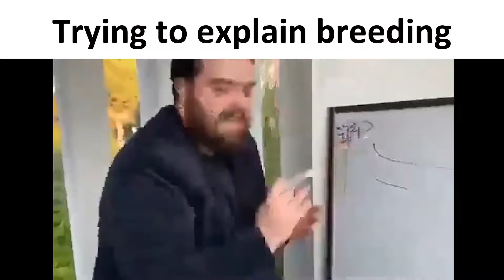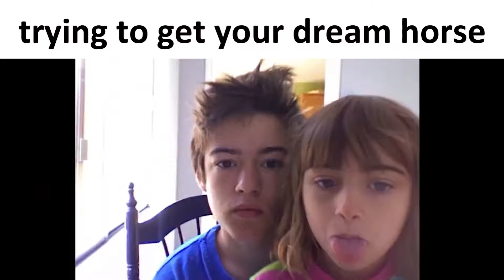Alicia Online Slander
epic funee

*comes back from the dead just to upload this shit*